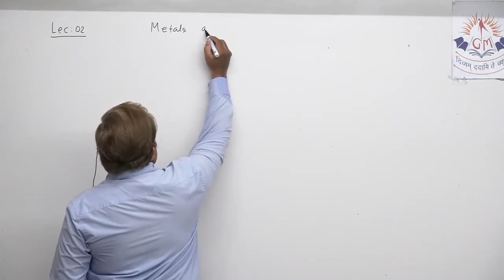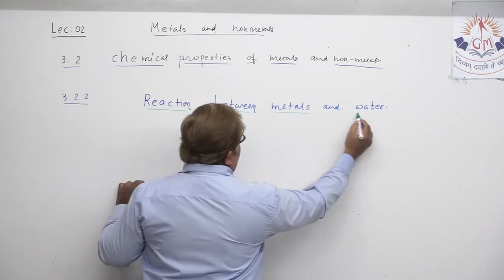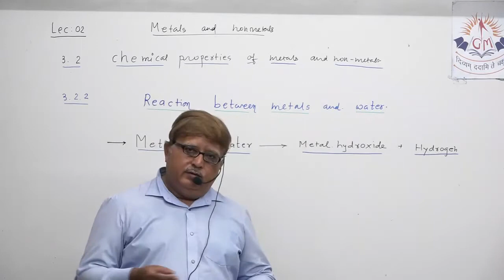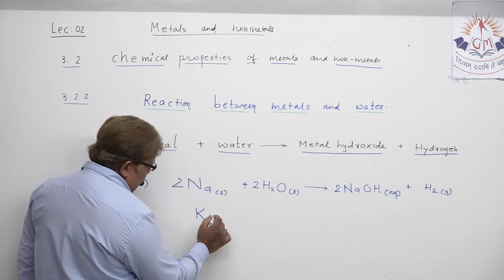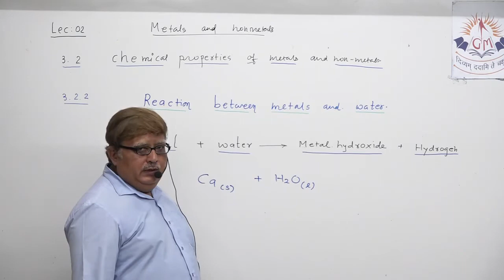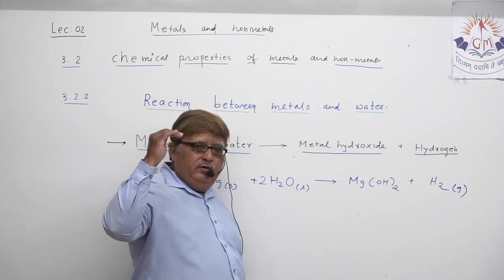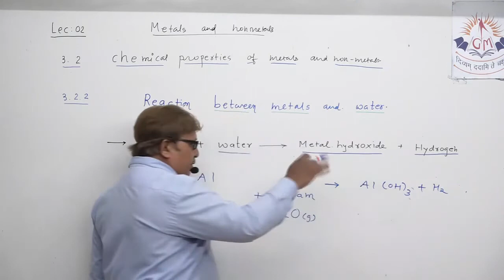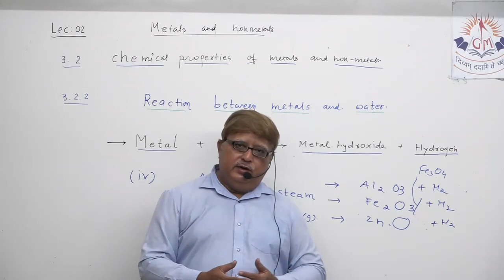CH:03 METALS AND NON METALS